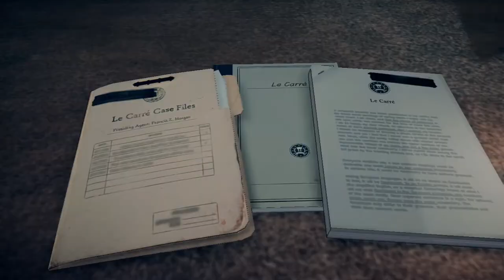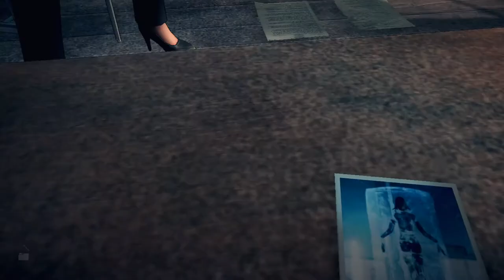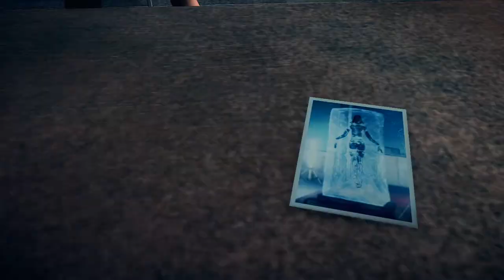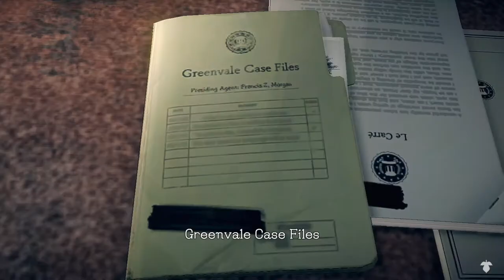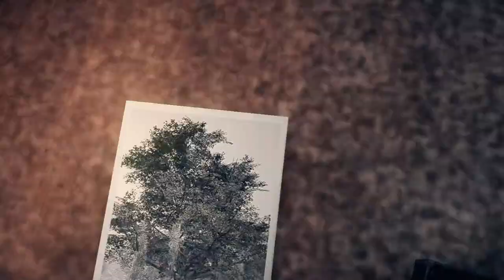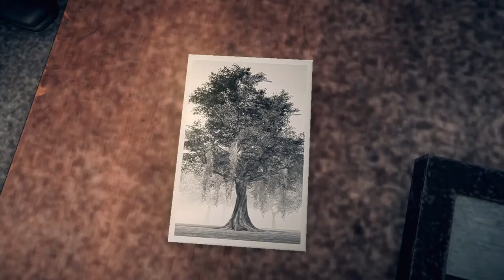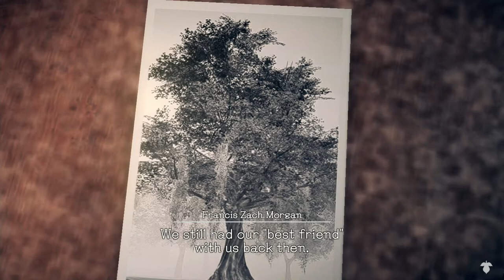DEADLY PREMONITION 2: A BLESSING IN DISGUISE Walkthrough - PART 1 - A HOUSE CALL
Deadly Premonition 2: A Blessing In Disguise Gameplay Walkthrough Part .. includes the mission…

This walkthrough for Deadly Premonition 2: A Blessing In Disguise available on the Nintendo Switch will include the Full Game, Main Campaign, Story Missions, Side Missions, Collectibles, Cutscenes, Gameplay and Ending.

Deadly Premonition 2: A Blessing in Disguise is an open world survival horror video game developed by Toybox Inc., White Owls Inc., and Now Production. It was published by Rising Star Games for the Nintendo Switch console on July 10, 2020. It is both a prequel and sequel to Deadly Premonition, which has garnered a significant cult following since its release in 2010. A Blessing in Disguise follows FBI Agent Francis York Morgan as he works to solve a murder mystery in the fictional American town of Le Carré, Louisiana.

Deadly Premonition 2 divides its gameplay between two sections. In the first, the player assumes the role of FBI Agent Aaliyah Davis, who interrogates Francis Zach Morgan in his apartment about his handling of a case involving the murder of a teenage girl. In the second, the player guides a younger Francis York Morgan through the fictional American town of Le Carré, Louisiana, fourteen years prior, as he investigates that case and its connection to a drug ring.